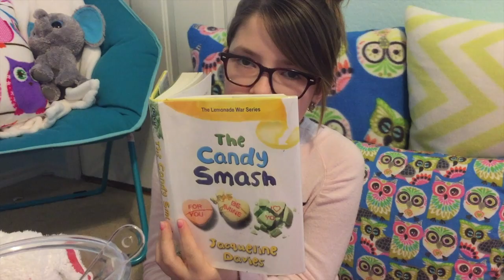Regular Funzies - video 19 - Top 10 must haves - 50 subscribers special